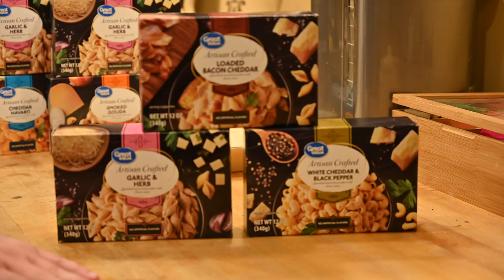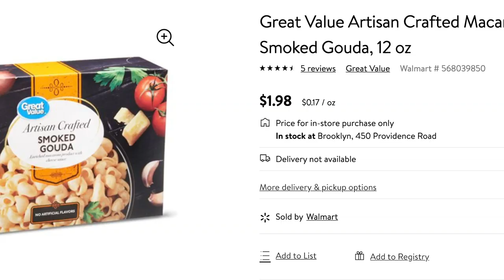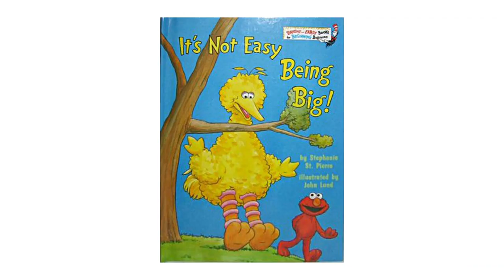BoxMac 136: Artisan Crafted Walmart Brands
Junt and Frankie established their love for the Smoked Gouda Artisan Crafted Walmart brands, but now they try Loaded Bacon Cheddar, Garlic and Herb, and White Cheddar and Black Pepper!

BOXMAC!